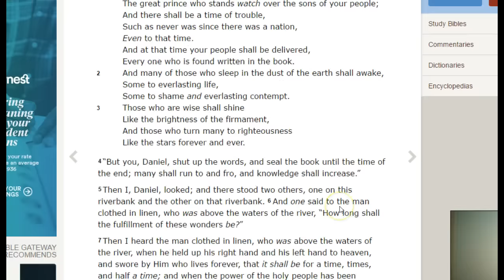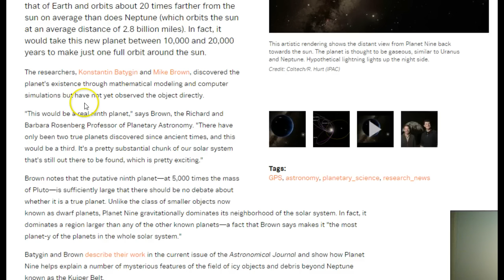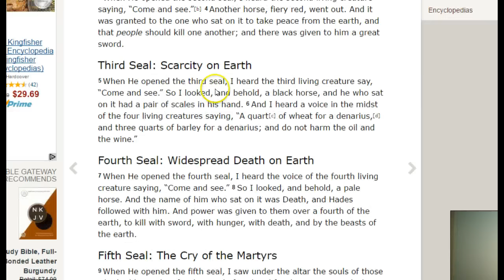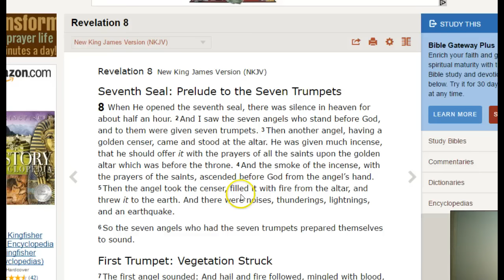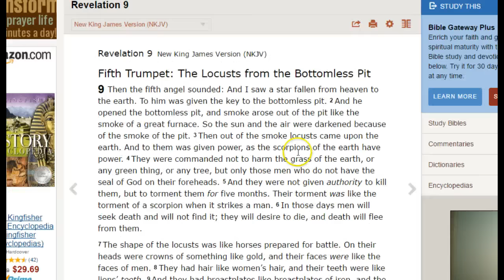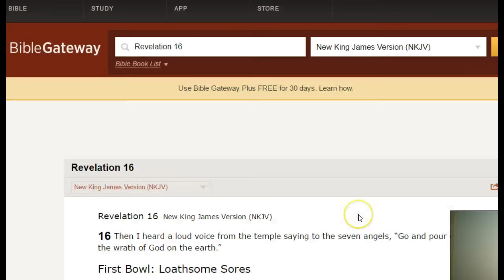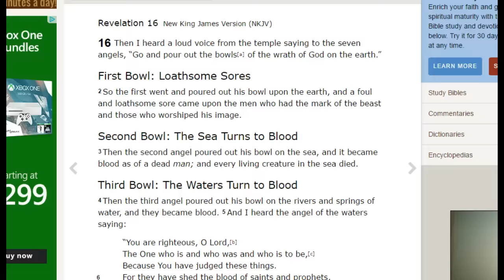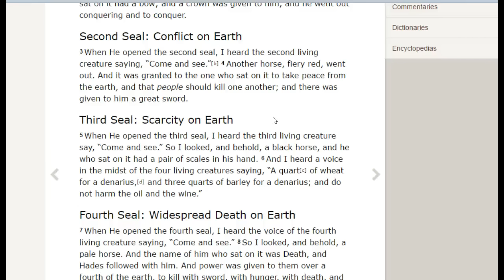"Planet Nine" aka "Planet X" is out there!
Many have hypothesized about the existence of Planet X for a long time. Well, 1/20/16, we had two scientists discover it! I'm pasting four news articles showing that they know it is out there. I look at Daniel 12 and Revelation to show that there will be cataclysmic things to happen in the End Times. many of them will be caused by or because of this celestial object.

Cindy

Nibiru 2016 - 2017 new evidence its here!!

Daniel 12
Matthew 24, Luke 21 and Mark 13